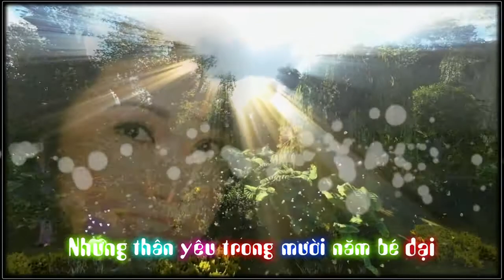Dòng Sông Tuổi Thơ (La Maritza) - Thanh Lan KOK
Nhánh sông thân yêu, ngày chưa biết buồn
Đã ru tôi trọn ngày thơ ấu
Ngỡ quên đi cùng năm tháng dài
Sao giờ bỗng hồn đầy nhớ thương
Dòng sông cũ.

Những thân yêu trong mười năm bé dại
Đã trôi đi tựa mùa xuân cũ
Búp bê xinh giờ đây nát rồi
Riêng còn có một giọng hát xưa
Ngày mới lớn.

Quand l'horizon s'est fait trop noir
Tous les oiseaux sont partis
Sur les chemins de l'espoir
Et nous ont les a suivis
A Paris...

De mes dix premières années
Il ne reste plus rien...rien
Et pourtant les yeux fermés
Moi j'entends mon père chanter
Ce refrain...